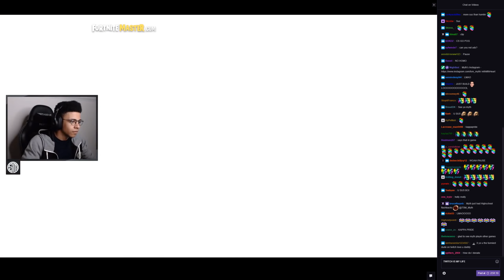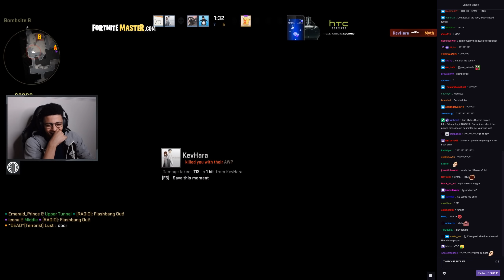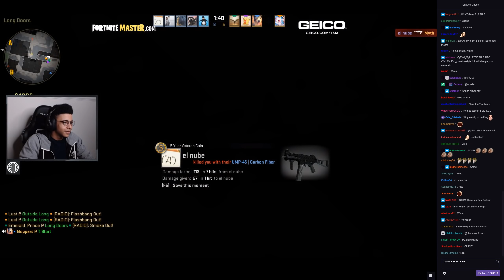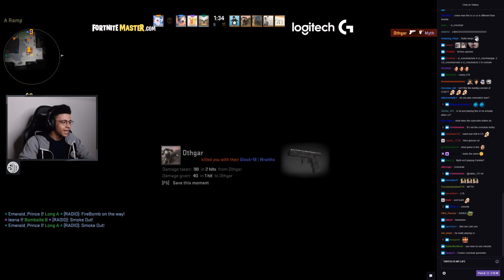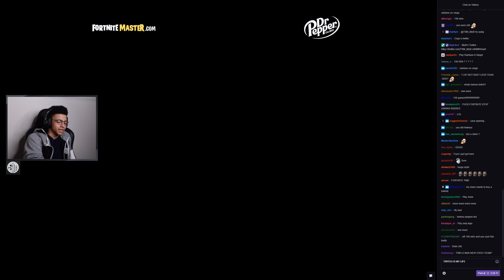Myth plays CS:GO